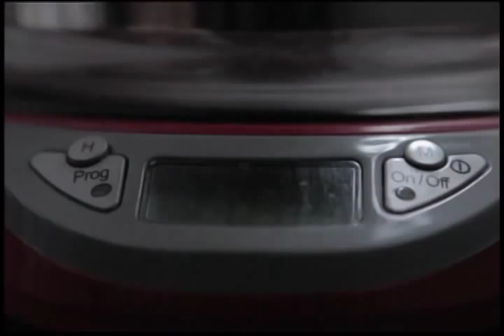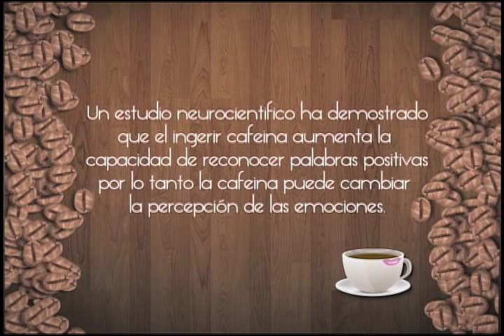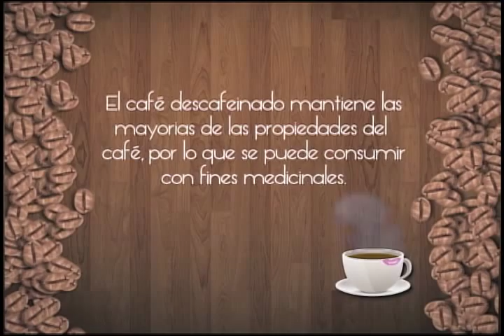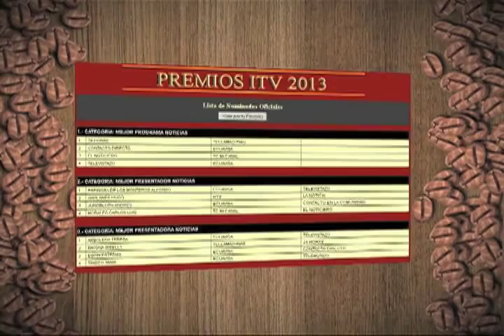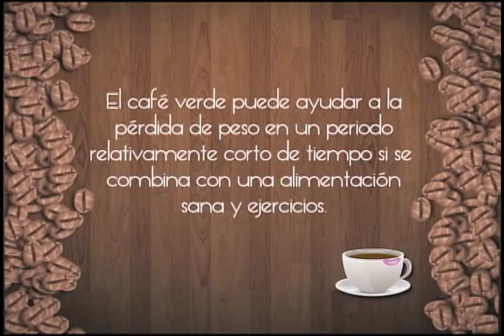Estefani Espín en Un Café con Meche